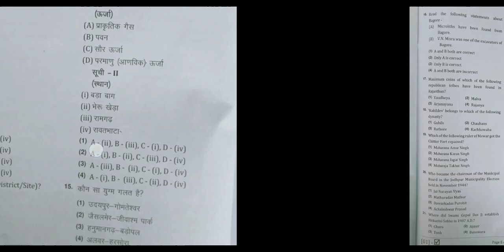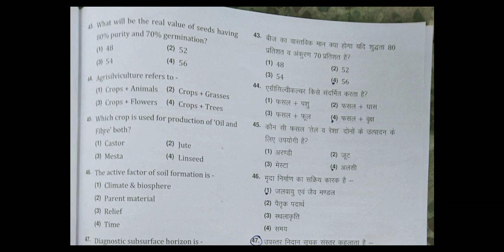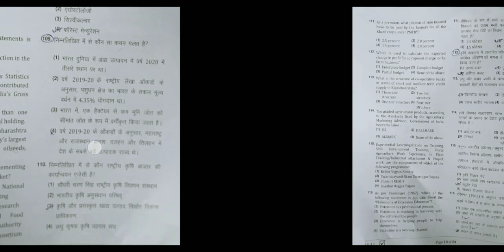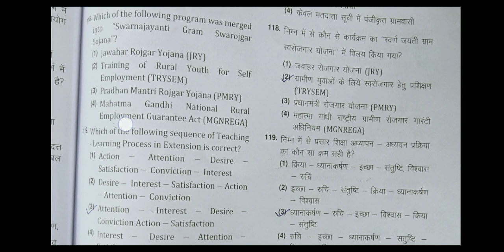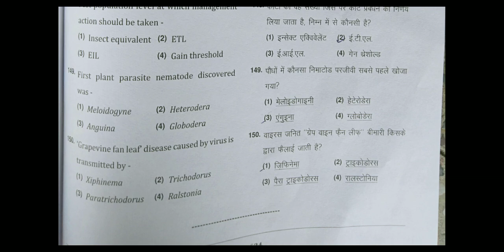AAO question paper || Assistant Agriculture Officer 28 may 2022 question paper